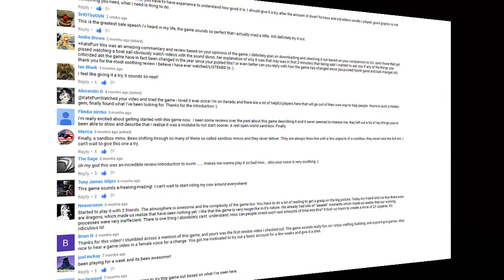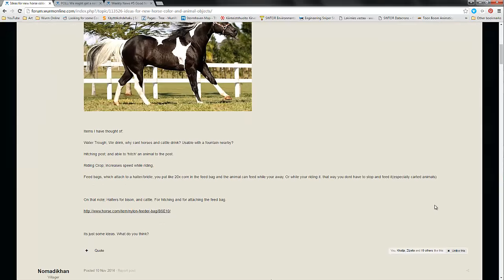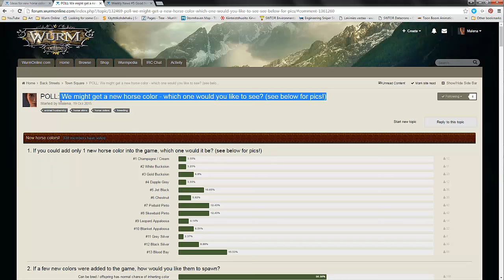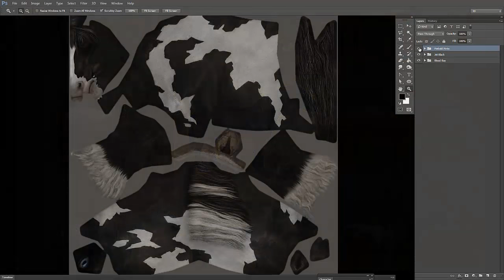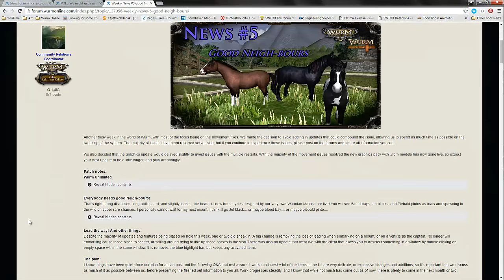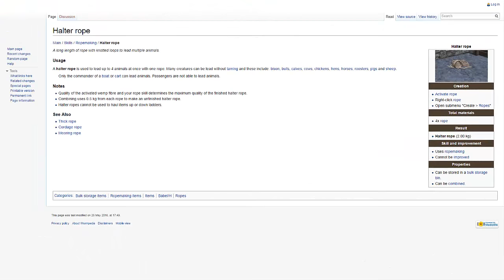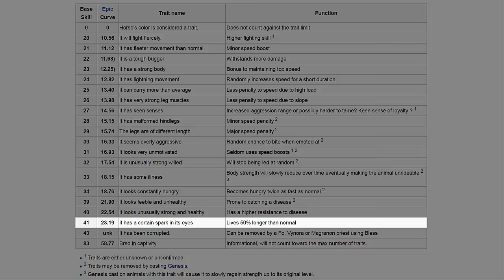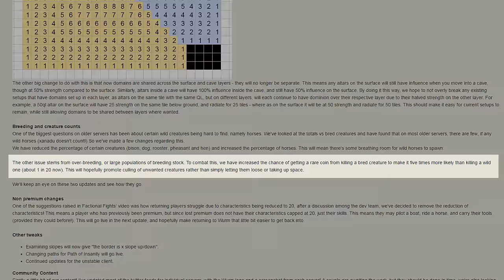Wurm Online / Wurm Unlimited - Summer Update 2016 - Rare horses, Sitting and Other news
Let's talk about the story of the new rare horse colors, sitting and other new things in the game.

If you end up playing the game and go premium and would like to refer me as the one who "recommended" it to you, you can refer "Malena".